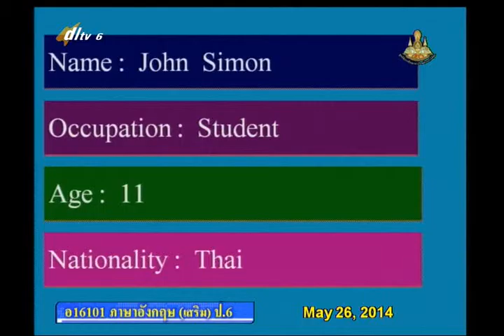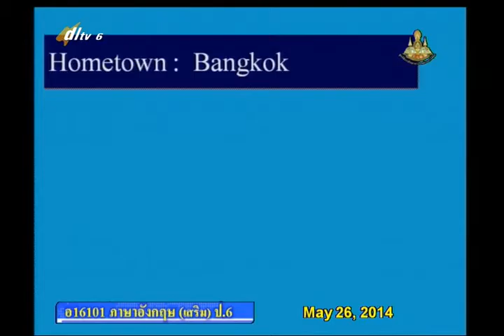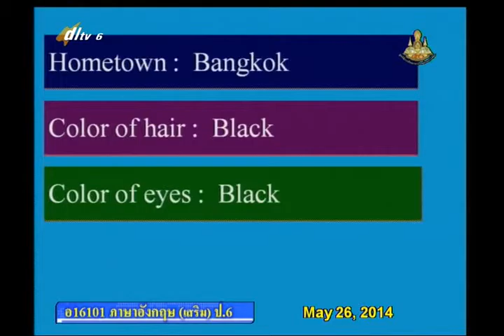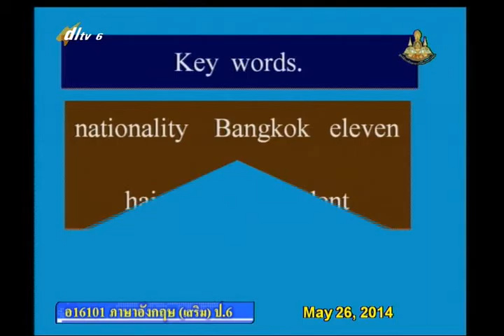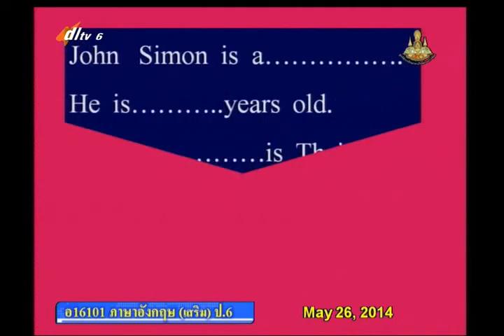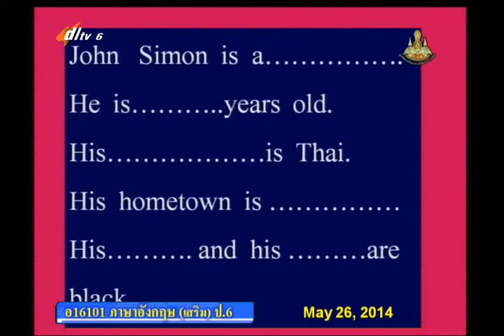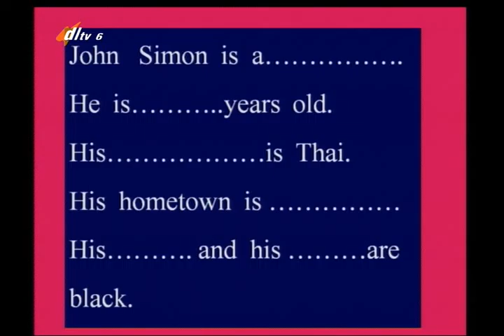005C+6260557+อ+Personal Information+engp6+dl57t1